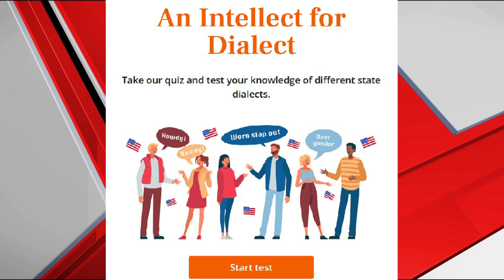Chip's Good Word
Should we protect the saying "Sexy as a Rooster with Socks"?